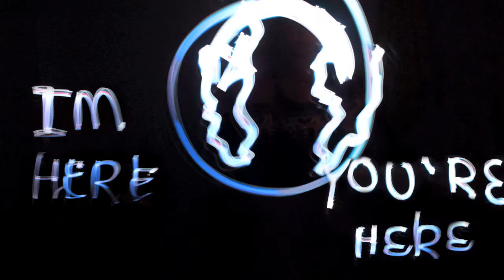streaks of light.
made with light. these are just pictures with long exposures. taken with my Canon Rebel T1i.
song: I'm yours - Jason Mraz.